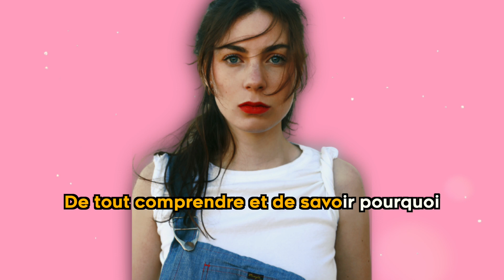Adé - Tout Savoir (karaoke version)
Artiste : Adé
Titre : Tout Savoir

Paroles :
Tes cheveux ont poussé je vois
Que ta tête a changé
Je t’aime plus qu’avant je crois
T’as le sourire cassé

J’me dirais à moi même
Que si j’me reconnais pas
Que si je suis plus la même
C’est peut-être grâce à moi

Et je vole encore encore mes joies
J’en veux encore même si je comprends pas
Pourquoi je change et quelquefois
J’ai tellement peur que la nuit ne vienne pas

Car quand je dors je rêve de ça
De tout comprendre et de savoir pourquoi
Sur des accords un peu maladroits
J’arrive encore à capturer mes joies

J’voudrais tout savoir
Et voir dans le noir
J’voudrais tout savoir

T’as laissé un peu derrière toi
Ton personnage d’avant
T’as grandi un peu fais des choix
Y’a jamais de bons moments

T’as marché t’as couru c’est bien
Mais allonge-toi maintenant
Raconte analyse tes histoires
Ça évite les pansements

Et j’me dirais à moi même
Tu vois fais toi confiance
Que tant qu’on a ceux qu’on aime
On a déjà de la chance